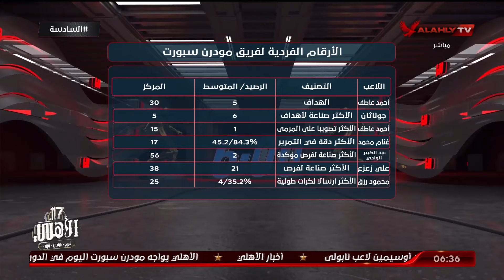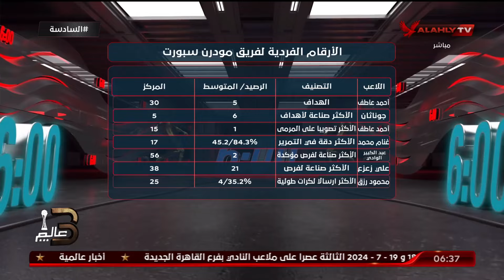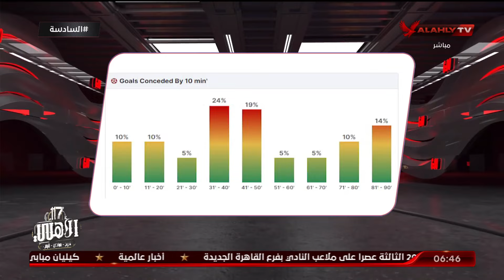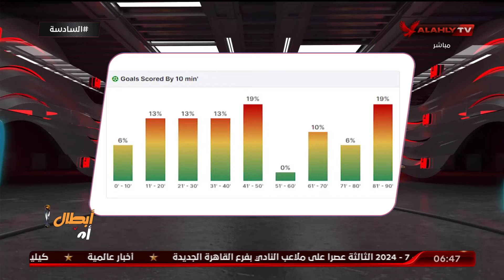حلقة السادسة كاملة | احمد سمير | 16-7-2024